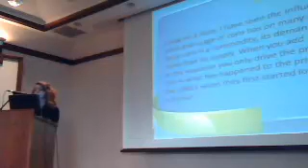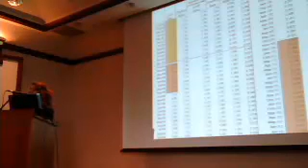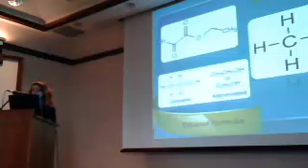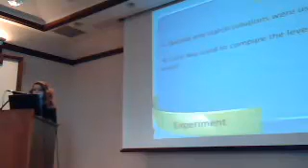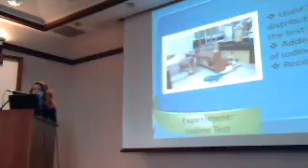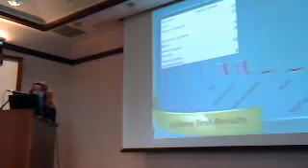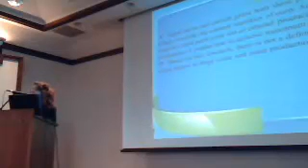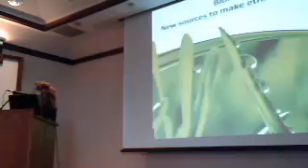Rachel Baker TJAS